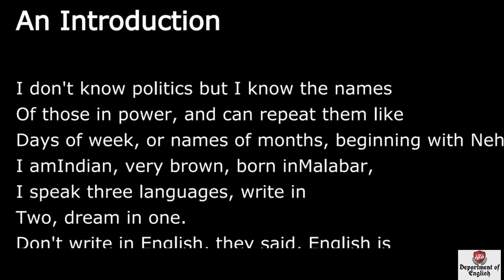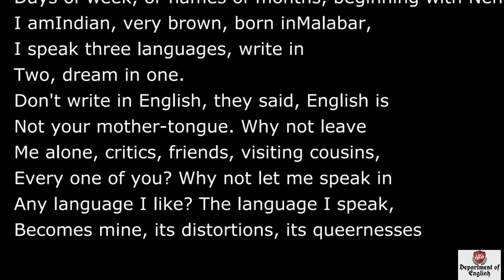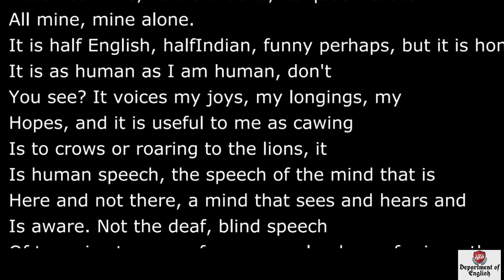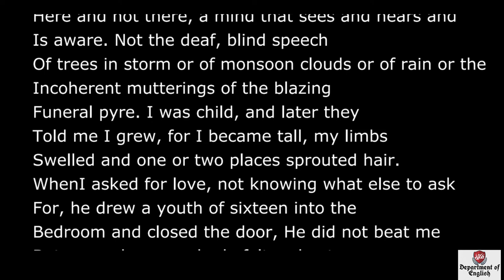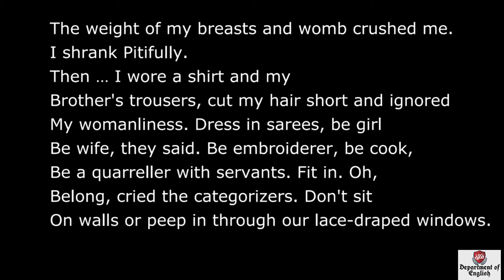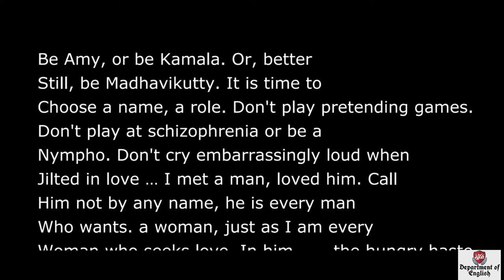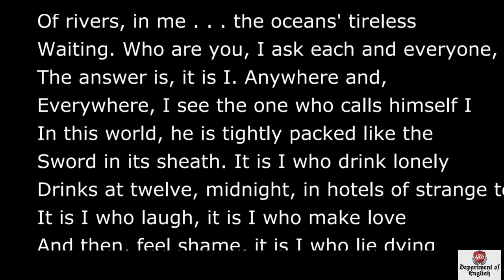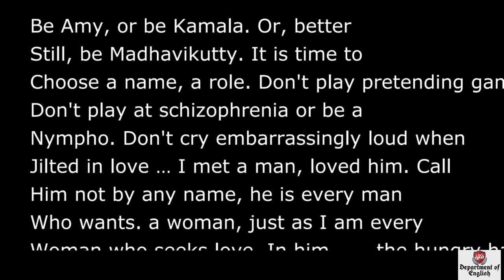An Introduction By Kamal Das Translation&Summary in Bangla। An Introduction বাংলা লেকচার।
Department of  English is one of the best YouTube channels in the world. This YouTube channel is mainly for students in English and Bengali.